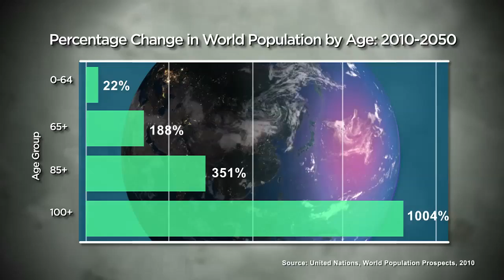The Healthspan Imperative: The Effects of An Aging Population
Unless we understand the process of aging, we will only trade one illness for another. These are just one of the themes explored in the new film The Healthspan Imperative.